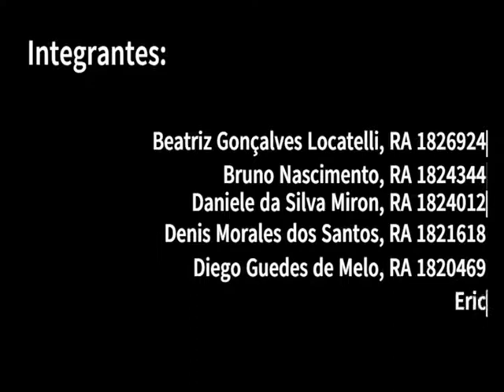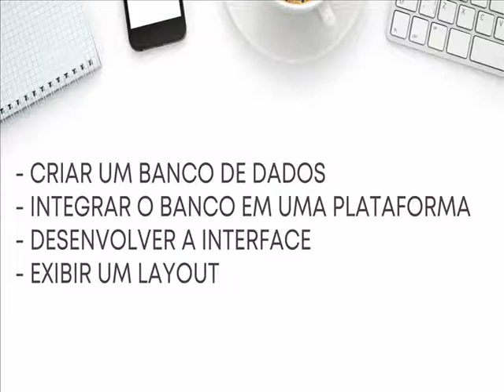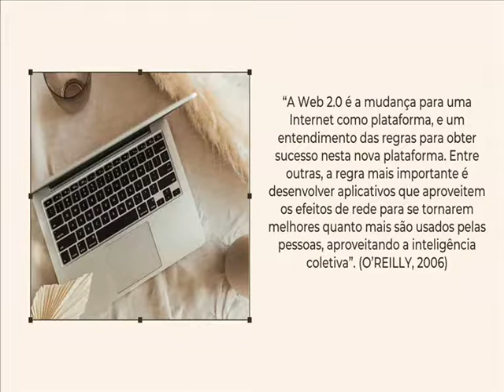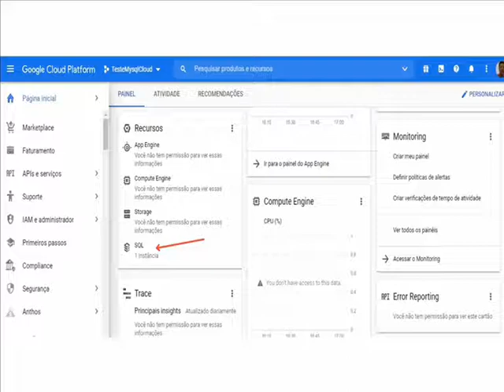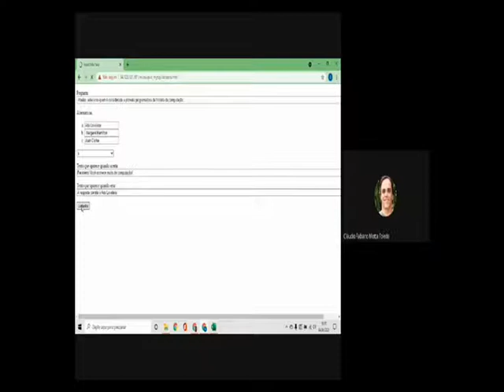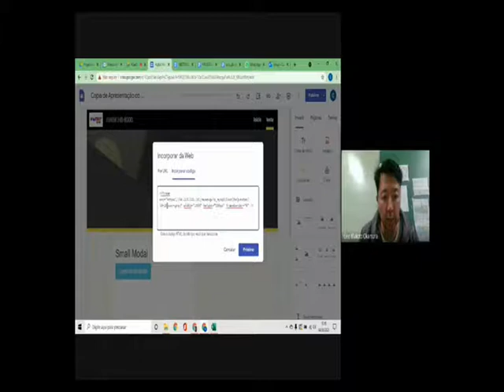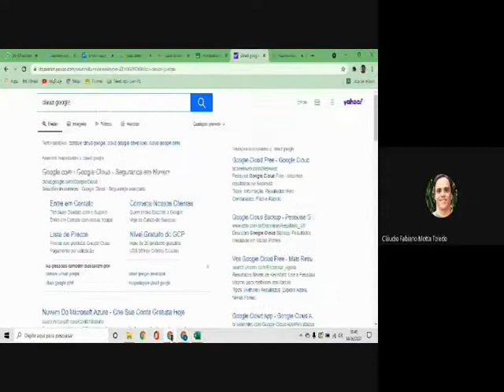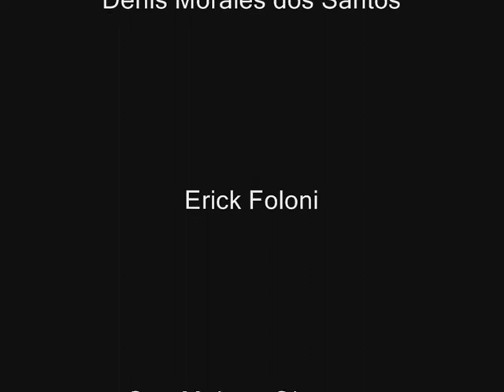PROJETO INTEGRADOR V - ENGENHARIA DA COMPUTAÇÃO - 1º SEMESTRE 2021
TEMA: FERRAMENTAS COMPUTACIONAIS PARA O SITE DO MUSEU DA COMPUTAÇÃO: CONSTRUÇÃO DE UM QUIZ